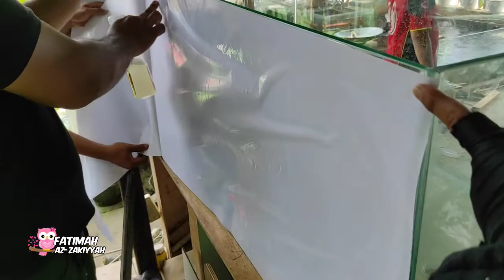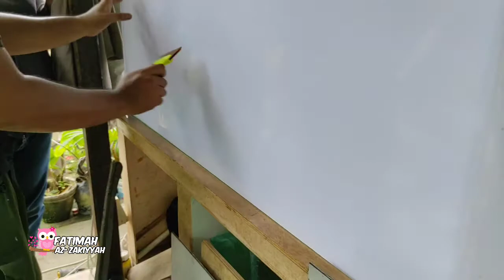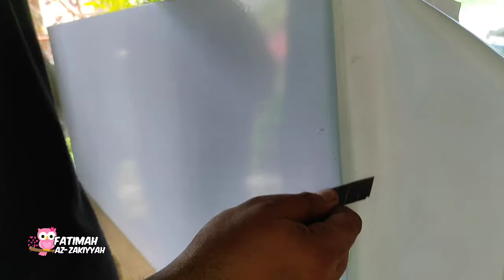Cara Pasang Cutting Sticker Di Aquarium